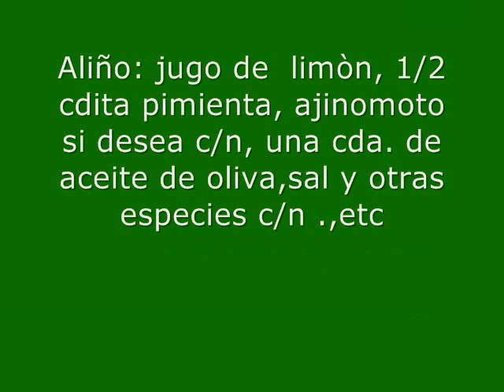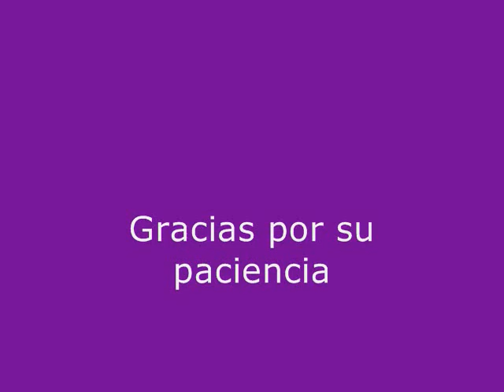Solterito de queso - Rafael Punchin- Curso del 7 y 8 Abril 2011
Solterito de queso

Ingredientes

*Doscientos cincuenta gramos de queso fresco serrano en cubitos
*Doscientos gramos de aceitunas picadas
*Dos tazas de habas cocidas y peladas
*Tres choclos tiernos desgranados y sancochados
*Dos papas blancas sancochadas
*Media cebolla roja picadita
*Dos tomates picados
*Un rocoto picadito
*Diez cucharadas de aceite
*Cuatro cucharadas de vinagre tinto
*Una cucharada de culantro picadito
*Una cucharada de perejil picado
*Orégano seco
*Sal, pimienta y ajo picado al gusto
*Hojas de lechuga
Preparación

Mezclar en un tazón el queso, las habas, los choclos, el tomate, la cebolla, el rocoto, las aceitunas y el culantro. Preparar un aliño con el vinagre, ajo, aceite, orégano y perejil.
Sazonar con sal. Pimienta y ajo. Añadir esta preparación a la mezcla anterior, acompañar las papas sancochadas en un plato y verter el solterito sobre ellas. Decorar con hojas de lechuga, rocoto y perejil.

Rafael Punchin
Lima-PERU
Nuestros cursos online se envìan  a cualquier parte del mundo.